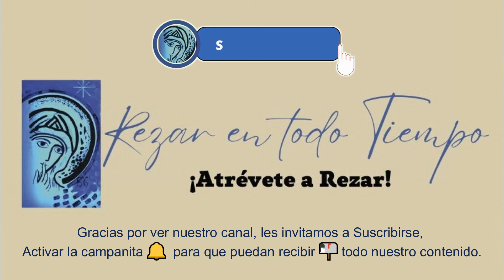SANTO ROSARIO DE HOY, MARTES 26 DE MARZO 2024, 🔴MISTERIOS DOLOROSOS🔴, 💖Rosario a la Virgen María.🌹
EL SANTO ROSARIO DE HOY, MISTERIOS DOLOROSOS